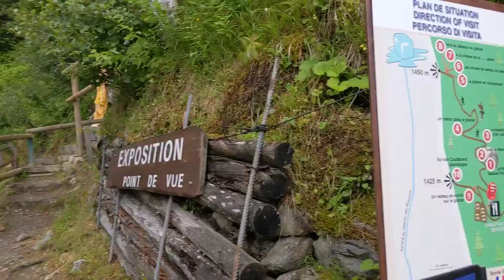Chamonix Günlükleri - Bölüm 7.1 - Chalet du Glacier des Bossons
Chalet du Glacier des Bossons (Bossons buzulu dağ evi) Les Bossons buzulunun hemen aşağısında 1425 metre irtifada yer alıyor. Adını buzuldan alan veya veren Les Bossons kasabasından ufak bir telesiyej hattını takip ederek varabiliyorsunuz. Koşuya çalışma sonrası akşam üzeri çıkabildiğim için ben vardığımda kapalıydı. Artık görece yukarı çekilmiş olsa da buzul aslında oldukça ihtişamlı (Chamonix'den bakınca). Hemen altında ve bulutla kaplı olunca boyutunu anlayamıyorsunuz (bkz. aşağıdaki bağlantılardaki diğer fotoğraflar). Başka bir bölüme biraz daha yükselince!